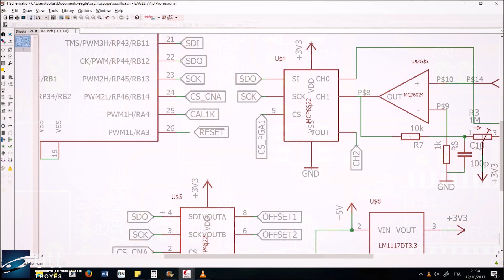Jeremy LANFRANCHI : étudiant ingénieur UTT en Automatique et Informatique Industrielle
Découvrez le témoignage de Jérémy LANFRANCHI : étudiant ingénieur en Automatique et Informatique Industrielle. Il nous explique son parcours, sa formation ainsi que les débouchés de son diplôme d'ingénieur UTT.

Toutes les infos sur cette branche ingénieur UTT : goo.gl/c9y68g